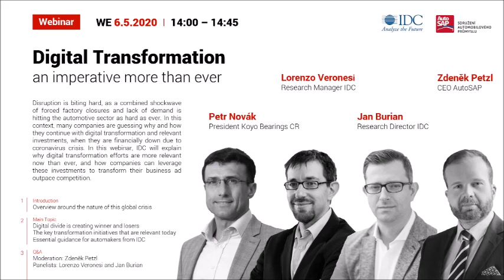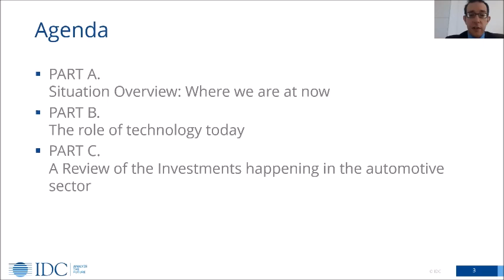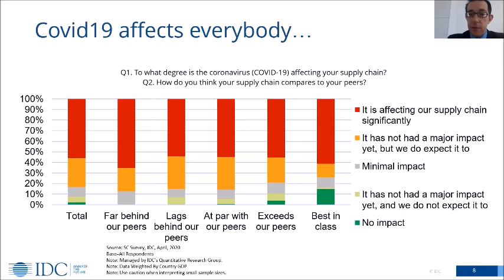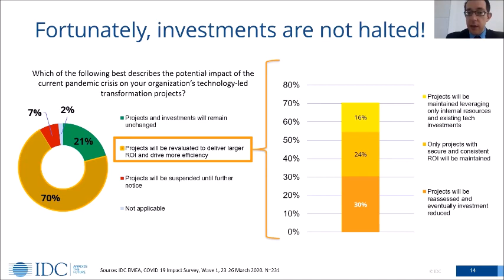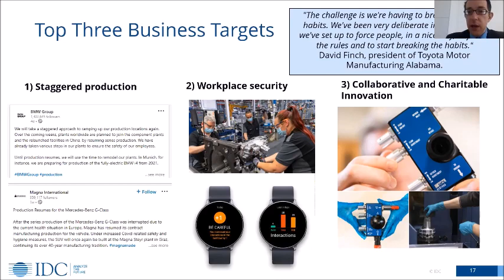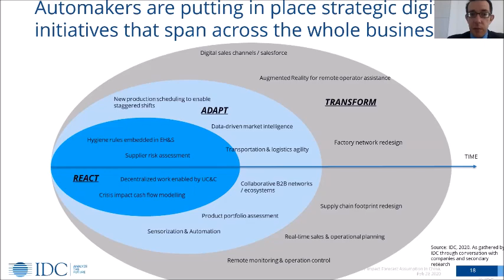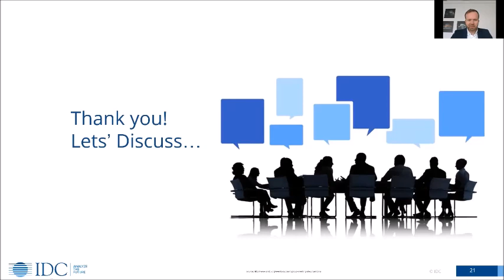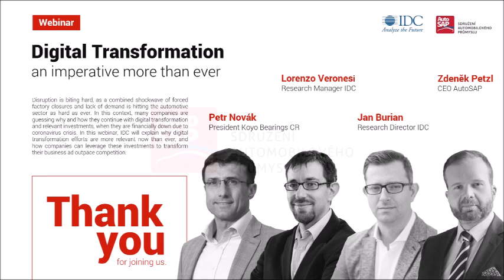Webinář: Dopady covid-19 na automotive - Digitální transformace výroby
Záznam z prvního webniáře AutoSAP na téma digitální transformace ve výrobě, který AutoSAP uspořádal společně se společností IDC. Ve video se dozvíte, proč je úsilí o digitální transformaci relevantnější než kdy dříve a jak mohou společnosti automobilového průmyslu využít investice k transformaci a růstu jejich obchodního potenciálu.